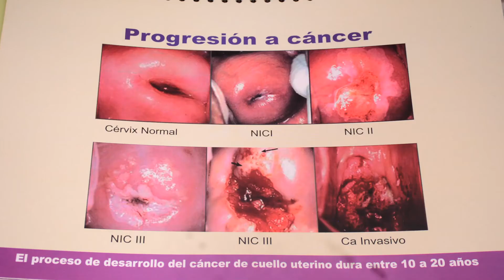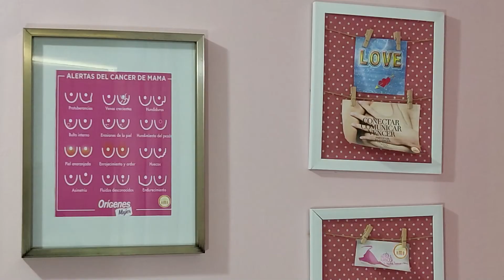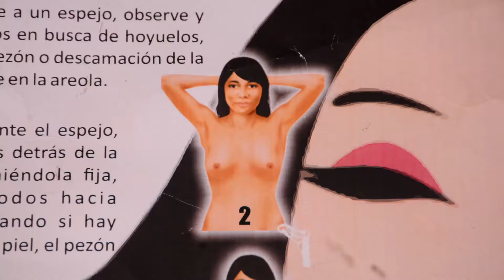CONOZCA LOS SERVICIOS QUE LE OFRECE EL HRMB DESDE CONSULTA EXTERNA